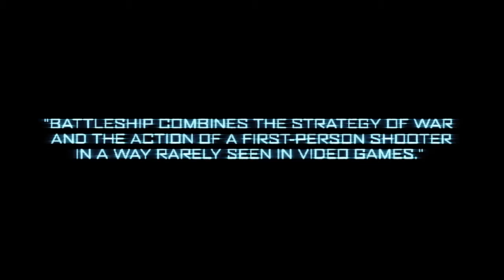BATTLESHIP The Video Game - Official Extended Trailer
BATTLESHIP The Video Game unfolds across sea and over land as our planet fights for survival against an alien ambush. Prove yourself as an elite soldier by defeating the enemy before it's too late!

ESRB Rating; TEEN (Mild Language, Violence)

Like Revolution of Gaming on Facebook!

Follow Revolution of Gaming on Twitter!